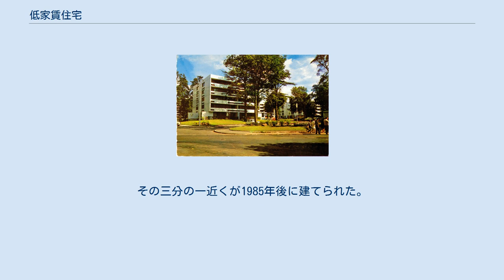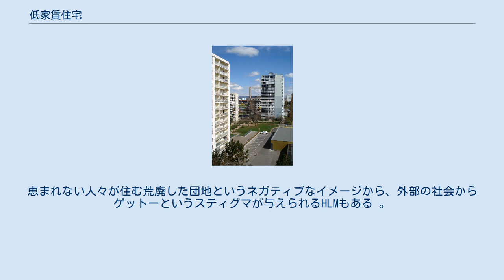低家賃住宅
フランスの低家賃住宅１ フランスの低家賃住宅の72％（その95％は2000年以降に建設）は、平均して２０世帯の小さな建物である。
 フランスの低家賃住宅２ フランスの低家賃住宅３ 低家賃住宅（ていやちんじゅうたく）は、フランス、スイス、アルジェリア、セネガル、カナダのケベック地方において「HLM」としてよく知られており、低家賃住宅機構により運営されている。
公営も市営も、部分的か、直接的（助成金）か、間接的（様々な恩恵：融資や免税など）な公的融資の恩恵を受けている。
 低家賃住宅機構に運営されている住宅で、公営にしろ市営にしろ、部分的な公的融資を受けている。
この大衆住宅は、まず免税により一般的な価格の住宅整備を促した低廉住宅（HBM）を生んだ1984年11月30日のシーグフリード法に準拠している。
 1945年、厚生省から都市再建省へと廉価住宅の管轄が移り、そして低家賃住宅（HLM）が生まれた。
 フランスでは、多くの低家賃住宅（HLM）の建設が、都市再開発全国協会（ANRU）の計画の中で進められた。
 2000年末のフランスでは、430万の家庭（約1千万人の住人）が低家賃住宅（HLM）に入っていた。
その三分の一近くが1985年後に建てられた。
 低家賃住宅の質は、HLMという言葉に軽蔑的な意味が結びつくことに表れている。
 入居者に外国からの移民や不安定労働者、長期失業者、社会福祉サービスの受給者などが多い。
その動態は景況や社会情勢に応じて流動的であり、社会病理の指標とされている。
また、維持管理は最低限に抑えられがちなため割れ窓や落書きなど、近隣との不和や道徳的荒廃を示す現象が生じやすい。
恵まれない人々が住む荒廃した団地というネガティブなイメージから、外部の社会からゲットーというスティグマが与えられるHLMもある 。
 1994年、約50人の実業家や政治家が起こした市場割当についての贈収賄罪で知られたパリの低家賃住宅（HLM）事件がある。